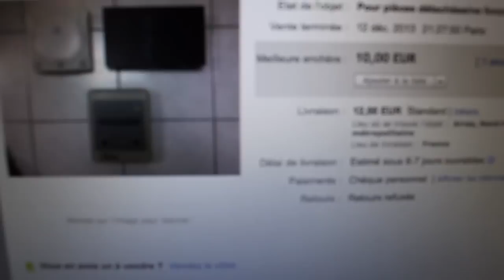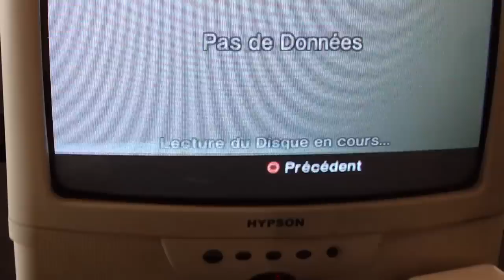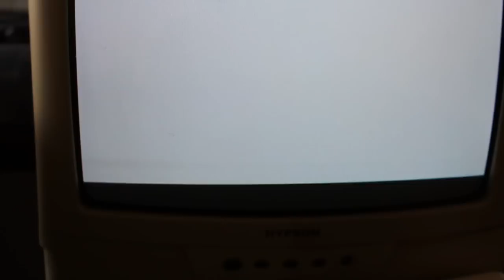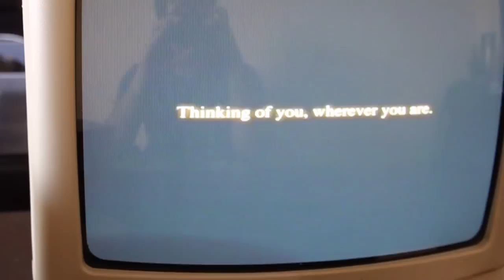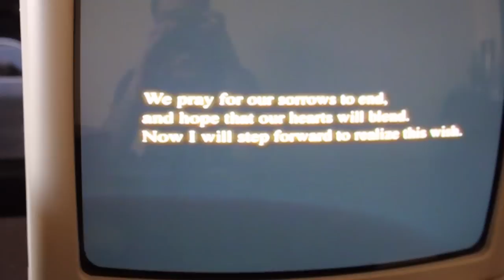Playstation 2 - Résoudre les problèmes de lecture sur une PS2 qui ne lit plus les jeux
Si votre PS2 ne lit plus les jeux, c'est la méthode la plus "correcte" pour nettoyer les lentilles de la PS2. Il y a 2 étapes de nettoyage, ne vous arrêtez pas à la première! L'autre symptôme peut être certains jeux qui ne passent pas (double couche, PS1, etc).

OPERATION A NE REALISER QU'EN DERNIER RECOURS. SI VOTRE CONSOLE FONCTIONNE CORRECTEMENT, NE TOUCHEZ A RIEN